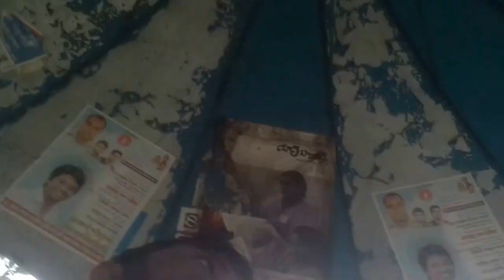During ragday in our University(JKKNIU)